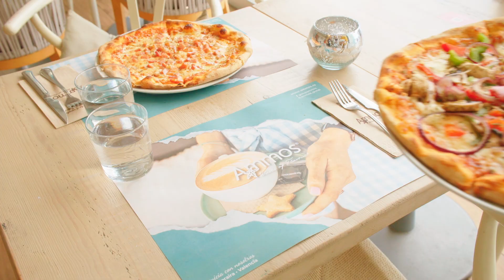Restaurante Ammos Moraira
Ammos es un restaurante moderno y acogedor con un modelo de cocina non-stop food.
Su restaurante de Moraira se encuentra ubicado en el Paseo del Senillar. ¡Descúbrelo!